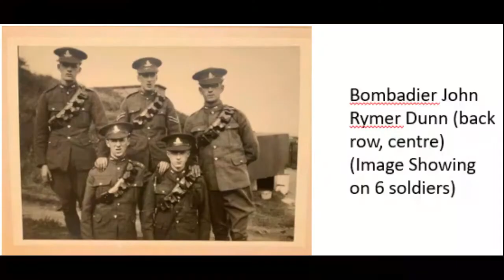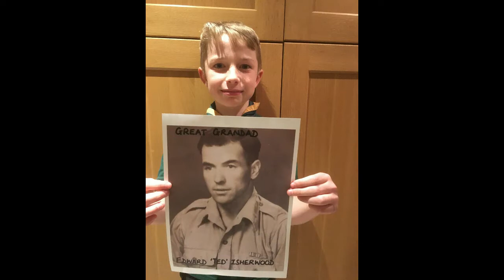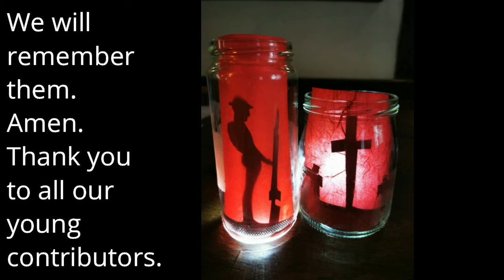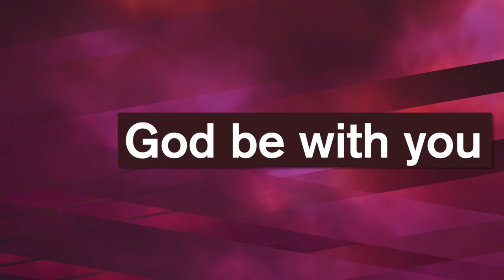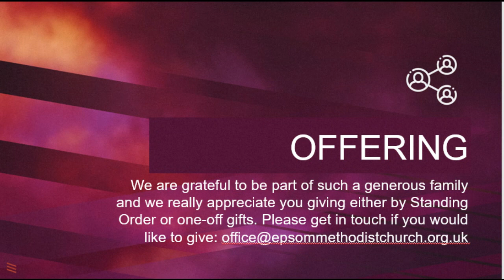Remembrance Sunday 2020 Parade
Our uniformed organisations come together this morning to bring us our Remembrance Service on Sunday 8th November 2020.